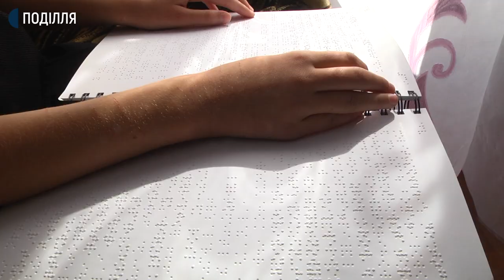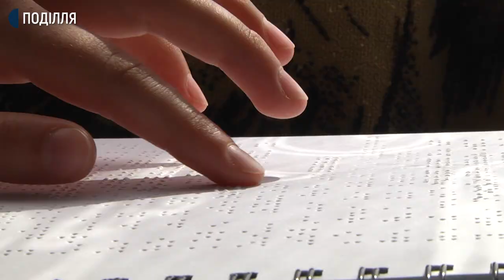Повноцінне життя без зору 12-річної хмельничанки Ольги Бучини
Дванадцятирічна Ольга Бучина має пів відсотка зору. Проте живе повноцінним життям нарівні з однолітками і вважає себе такою, як усі. Дівчинка ходить у звичайну школу і навчається на «відмінно». Знімальна група Суспільного побувала вдома в Ольги Бучини, яка розповіла про життя «в тумані», свої досягнення та плани на майбутнє.